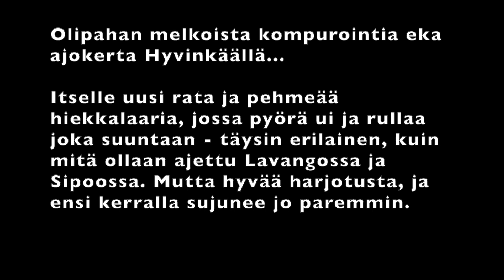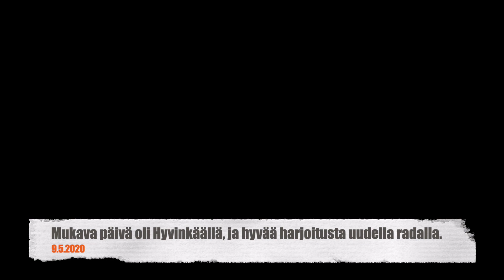Hyvinkään Motocrossrata 9.5.2020